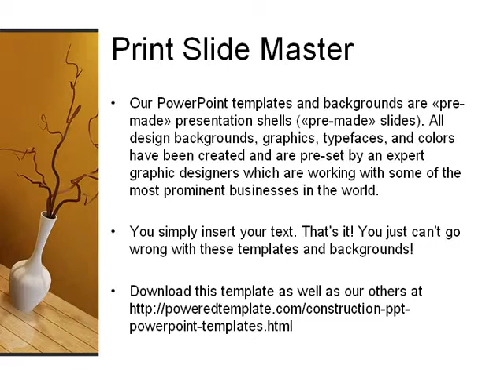Lounge PowerPoint Template by PoweredTemplate.com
Lounge PowerPoint Template for presentations.